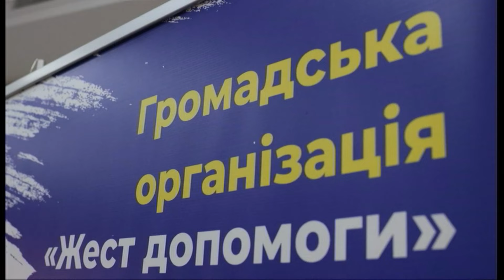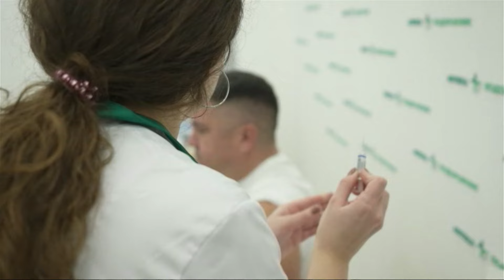🔴 ВАЖЛИВІ НОВИНИ 16:00 за 24 жовтня